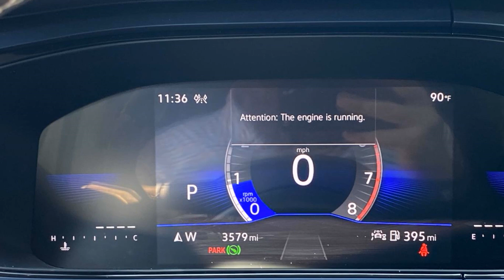2024 Volkswagen Taos SE Charlotte, Indian Trail, Concord, Monroe, Marshbrooke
Carolina Volkswagen is located at 7800 E Independence Blvd, Charlotte, NC 28227 and can be reached by phone via . We are your top choice when it comes to New and Pre-Owned Volkswagen vehicles in Charlotte, Indian Trail, Concord, Monroe, Marshbrooke, North Carolina.

2024 Volkswagen Taos SE 3VVVX7B28RM047779 Video

With our large Pre-Owned Inventory, we have the car, truck or SUV you’re looking for!

All our Pre-Owned vehicles must go through a strict evaluation and meet our premium manufacturing standards to earn the Certified title. You can find even more information on our Certified Volkswagen Inventory

Want to take a look at our current Pre-Owned Inventory Specials? Find a great model to take home at a special price

Thank you for considering Carolina Volkswagen as your premier North Carolina Volkswagen dealer. We look forward to helping you with all your Pre-Owned car needs and hope to see you soon!